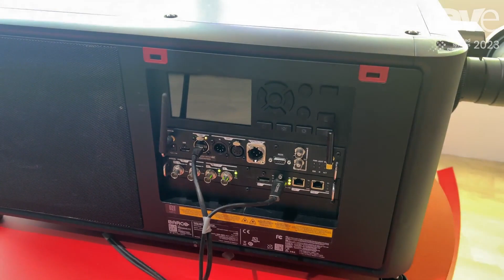ISE 2023: Barco Launches 4K UDM-4K30 30,000-Lumen Large Venue and Rental/Staging Projector